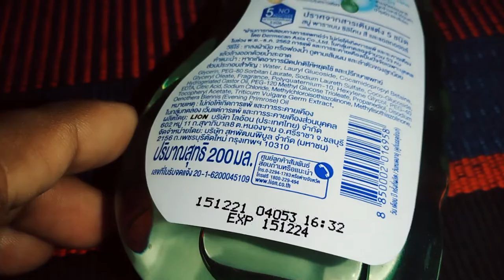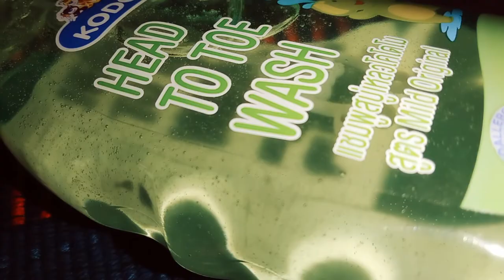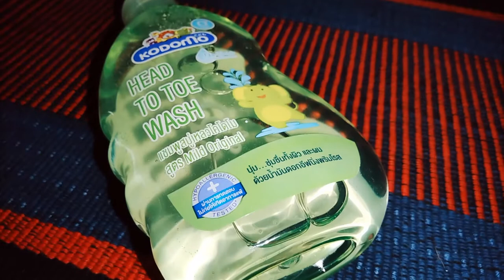কোডোমো বেবি হেয়ার এবং বডি ওয়াশ শিশুর জন্য কি নিরাপদ? | Kodomo Baby Shampoo Hair & Body Wash Review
Looking for a true multitasking product that would serve the purpose of both baby bath and baby shampoo? If so, then Kodomo Baby Hair and Body Wash is just right. This is a gentle, convenient and safe way to shampoo as well as bathe your baby. Kodomo Baby Hair and Body Wash boasts a clinically proven formula that causes no irritation to eyes, scalp or skin of your baby. Babies with sensitive skin can also enjoy this amazing formula as it is hypoallergenic. The product has been pH balanced and contains natural plant extracts to help soothe baby’s skin.